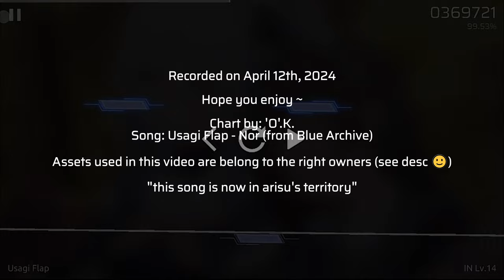[Phigros FM/Phira] Usagi Flap | Phi Rank (All Perfect) | IN Lv.14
NOTE: THIS IS UNOFFICIAL PHIGROS CONTENT
(background video was added manually through video editor and not part of the chart)

Recorded on April 12th, 2024. Another video just to fill in the gap before the Milthm x Notanote update coming on Friday! Hope you enjoy this video like an appetizer of smth ~

Cute little song from a game called Blue Archive! Too bad it belongs to Arisu now (sadge), the meme is just too strong

| *_Personal Rating_* |
- Very good song choice
- Nice line arts and note decorations. The 2 drags angled like rabbit ears are a nice touch
- Good 14, I think the chart is a bit offsync (not noticeable) but it can be fixed so it gets a pass. Chart is readable but I swear the part at 1:27 tripped me off so bad lol cuz I thought you have to hit the drags. The flick part near the end is a bit annoying, but it's okay
- Enjoyment: High
- Overall, 4.6 out of 5 (5 stars in Phira)

| *_Game Details_* |
Song: Usagi Flap - Nor (from Blue Archive)
Game: Phira
Version: 0.6.2

Chart by: 'O'.K.
(chart can be downloaded within the "Unstable/Regular" section)

- Twitter (X) (I reposted RGs news and my score there)
- TikTok (I re-uploaded my Shorts there)

- None of the above! Just you watching and enjoying my videos is a huge support already!